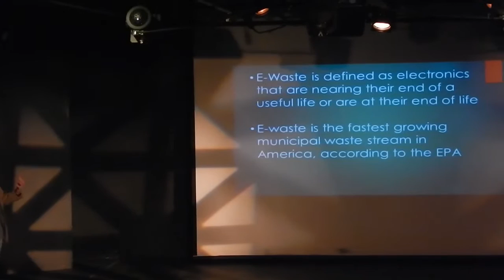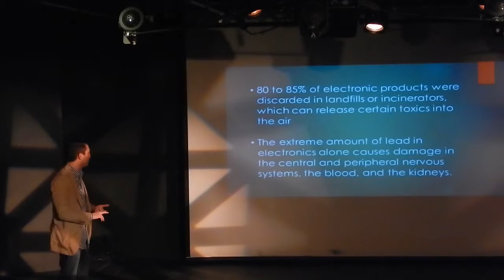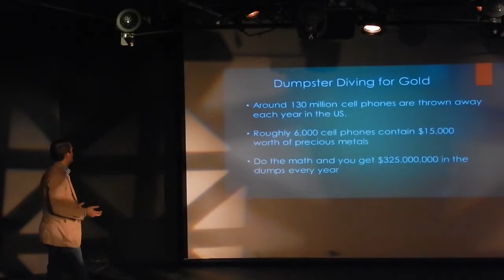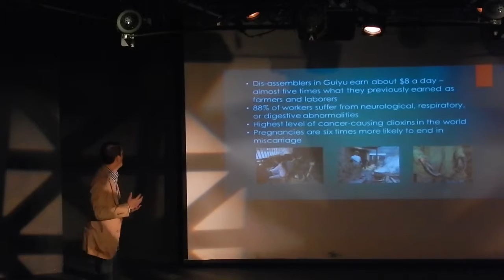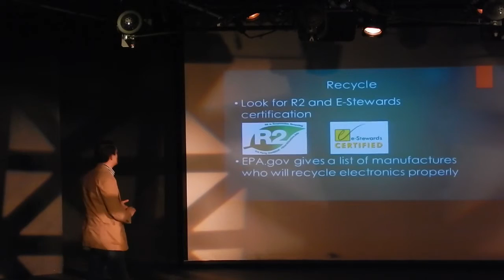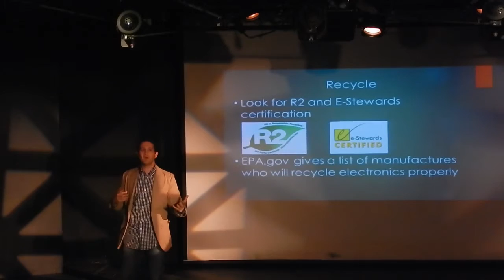John - Scott Thompson: E-Waste